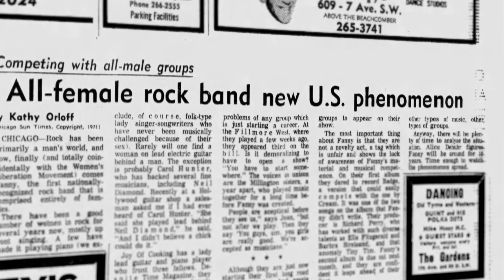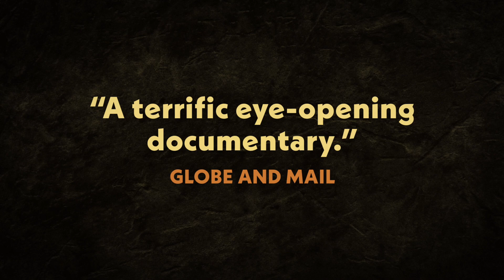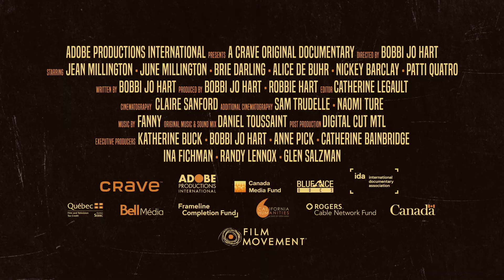FANNY: THE RIGHT TO ROCK (2021) | Trailer | Bobbi Jo Hart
IN THEATERS MAY 27

FANNY: THE RIGHT TO ROCK is the untold story of the Filipina American garage band that morphed into the ferocious rock group Fanny. Fighting barriers of race, gender and sexuality in the music industry, Fanny's groundbreaking impact in music was written out of history.